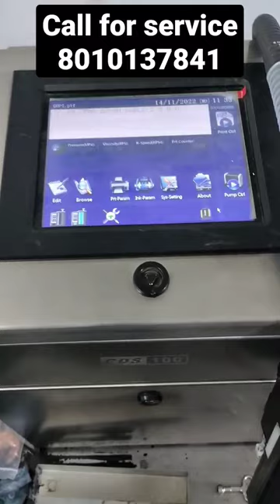Logo made in CDS 100 Printer